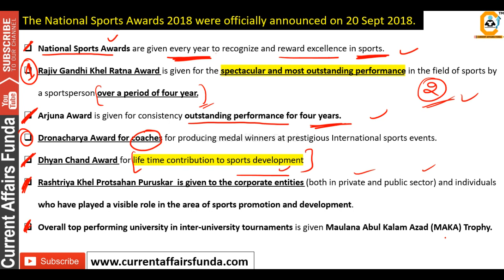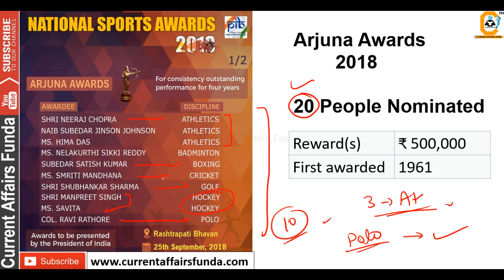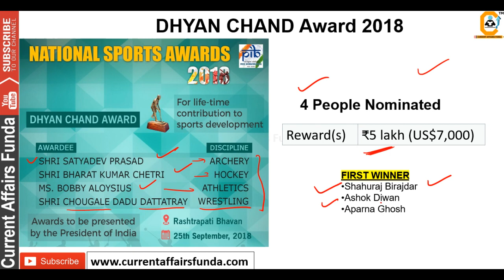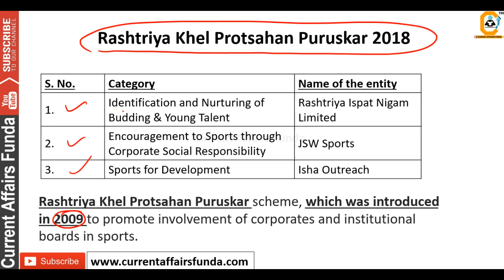राष्ट्रीय खेल पुरुस्कार 2018 || NATIONAL SPORTS AWARD - (20 Sept Nominated Current Affairs 2018)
(Voluntary Fee which is 100% Optional) Download or READ PDF

National Sports Awards are given every year to recognize and reward excellence in sports.

Rajiv Gandhi Khel Ratna Award is given for the spectacular and most outstanding performance in the field of sports by a sportsperson over a period of four year.

Arjuna Award is given for consistency outstanding performance for four years.

Dronacharya Award for coaches for producing medal winners at prestigious International sports events.

Dhyan Chand Award for life time contribution to sports development

Rashtriya Khel Protsahan Puruskar  is given to the corporate entities (both in private and public sector) and individuals who have played a visible role in the area of sports promotion and development.

Overall top performing university in inter-university tournaments is given Maulana Abul Kalam Azad (MAKA) Trophy.

About us :
Our Work :
1.Quantitative Aptitude
2.Logical Reasoning
3.Current Affairs Weekly Wise
4.Computer Aptitude
5.English Language